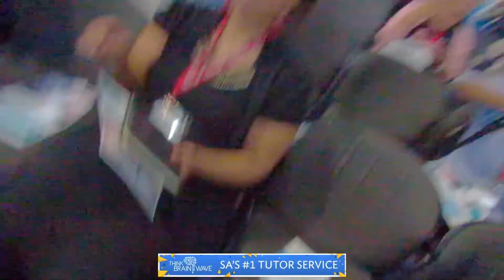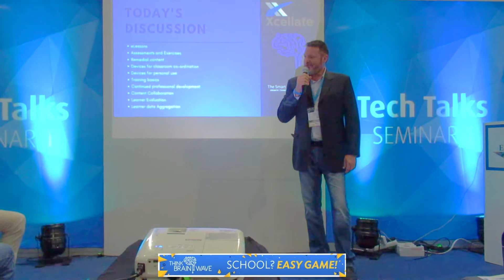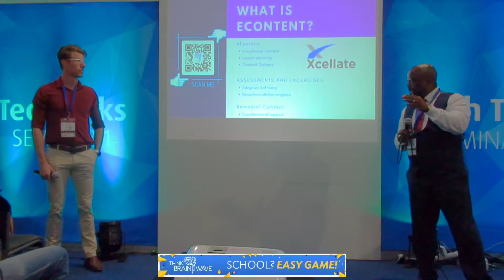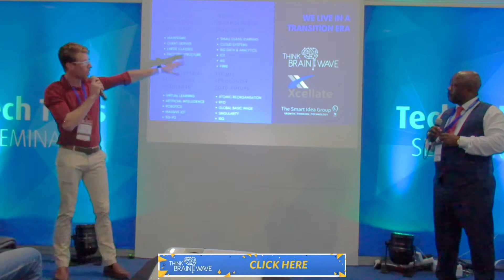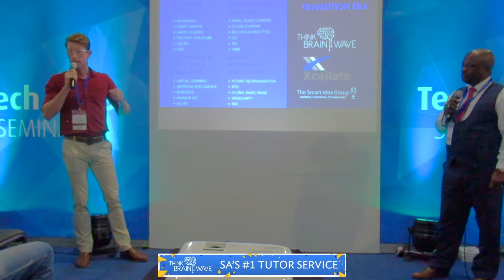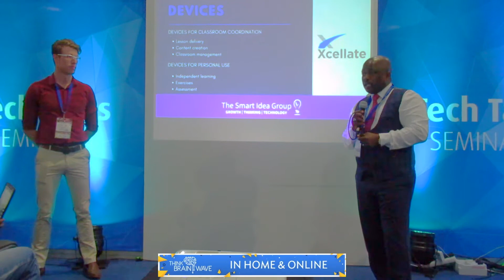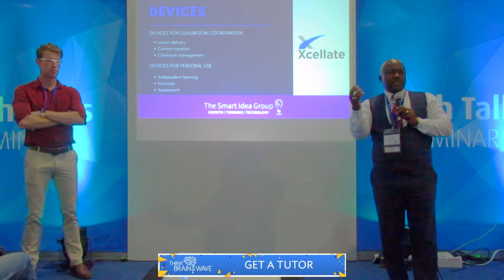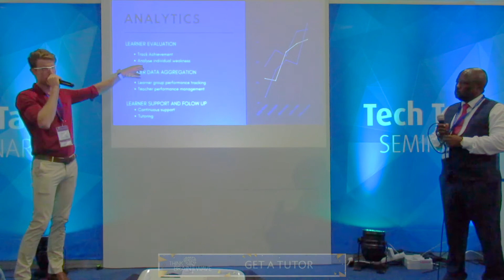Roland representing ThinkBrainwave @ EDUTECH 2019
Watch as Roland and Thando discuss the future of education.